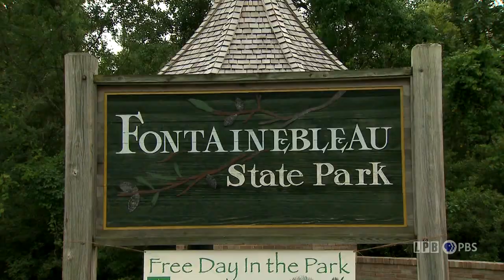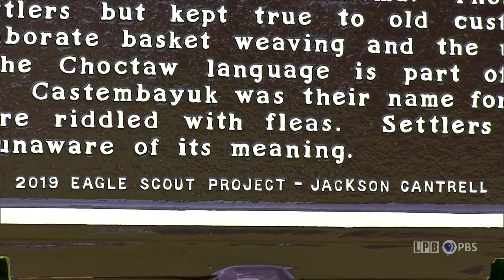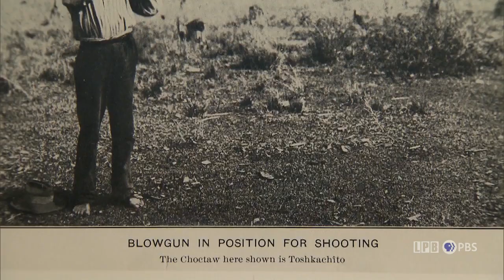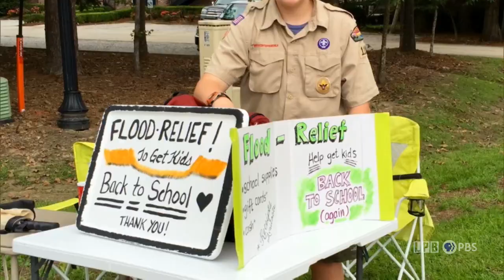Jackson Cantrell | Louisiana Young Hero | 2021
Jackson Cantrell is a National Merit Scholar, who loves to cook, host book club and film nights, clear trails, and participate in city council meetings. Jack serves as Co-President of his school’s Youth & Government Club. He often uses a word from Ghana to describe his worldview. “Sankofa” is the concept of taking lessons from the past to better guide one’s future. He believes that to benefit society, all history must be remembered. His research into lives of enslaved and Native groups began when he installed two historical markers at Fontainebleau State Park, a former 1800s sugar plantation. He discovered 153 names of family members held in bondage. He documented these findings, as well as information on local indigenous nations. State historians published both works online. His papers are also on file with Amistad Research Center. His speaking tour has included Tulane’s Environmental Law & Policy Summit and the College of William & Mary’s symposium, “Four Centuries of Black Women in America.” His will to stand up for others comes from a place close to his heart, advocating for his autistic big brother, Cole. Jack - Eagle Scout of the Year - has contributed 400+ hours in public service. Whether stocking shelves for Habitat for Humanity’s resale store, sweeping rivers of trash, or scrubbing headstones of veterans, Jack actively recruits others to join him. There is no escaping his enthusiasm.